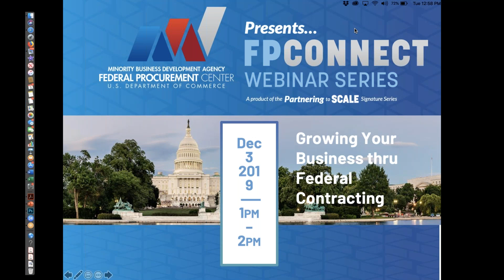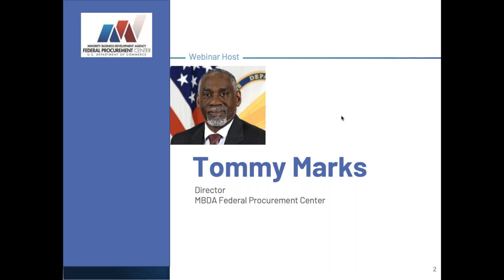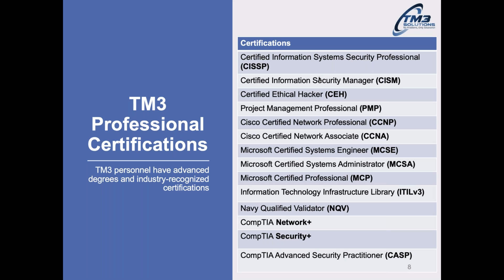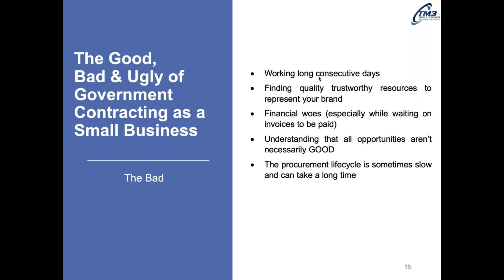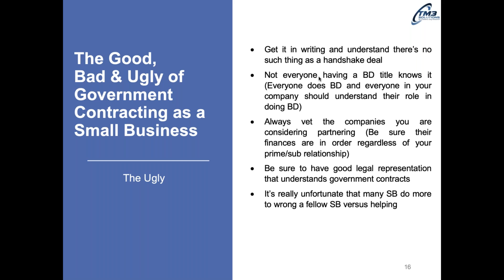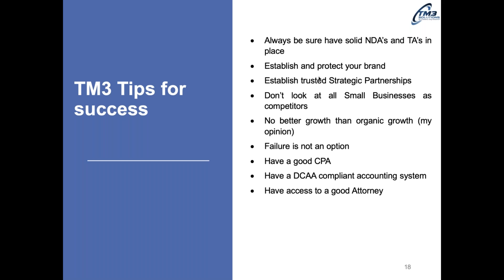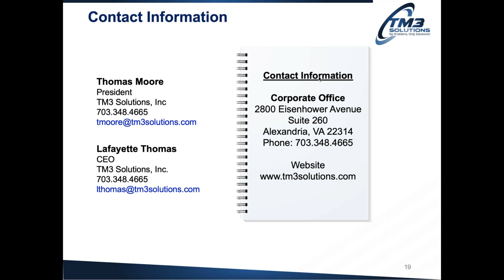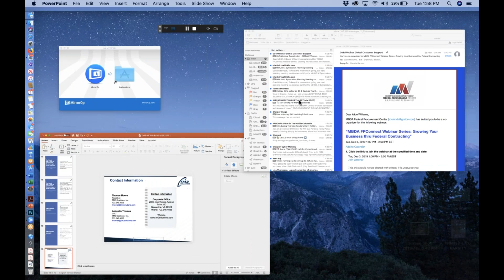MBDA FPConnect: Growing Your Business thru Federal Contracting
Are you ready to grow? Is your company “procurement” ready? Can your company’s capabilities fill the gap(s) in support of an agency’s mission requirements? If so, then the federal agencies and their prime contractors are looking to partner with you through prime or subcontract opportunities. Tune into this webinar and learn how to grow your business thru federal contracting from a successful federal agency prime contractor and a featured federal agency!

Our featured speaker is Lafayette Thomas, CEO of TM3 Solutions, Inc. Mr. Thomas has over 25 years of experience in program/project management, information technology, strategic planning, quality assurance, and process improvement including a wealth of knowledge in the healthcare industry and compliance sector. Mr. Thomas manages the operational development of the company, overseeing clients, contract management and growth.

MBDA FPConnect Webinar Series: Growing Your Business thru Federal Contracting